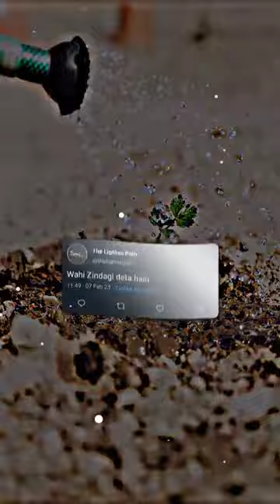Surah Ad Dukhan | Quran Translation | Urdu Shorts | Fateh Al Jalandhary.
Speaker : Muhammah Fateh Al Jalandhary.
Background : Unsplash and Pexel
Effects : Alight Motion.
Preset : Alight Motion.

Ad-Dukhan (Arabic: الدخان, ad-dukhān; meaning: Smoke) is the 44th chapter (surah) of the Quran with 59 verses (ayat). The word dukhan, meaning 'smoke', is mentioned in verse 10.

Hadith👇🏻

Narrated Masruq ibn al-Ajda': One day I went to Ibn Masud who said, "When Quraish delayed in embracing Islam, the Prophet I invoked Allah to curse them, so they were afflicted with a (famine) year because of which many of them died and they ate the carcasses and Abu Sufyan came to the Prophet and said, 'O Muhammad! You came to order people to keep good relation with kith and kin and your nation is being destroyed, so invoke Allah I? So the Prophet I recited the Holy verses of Sirat-Ad-Dukhan: 'Then watch you For the day that The sky will Bring forth a kind Of smoke Plainly visible.' (44.10) When the famine was taken off, the people renegade once again as nonbelievers. The statement of Allah (in Sura "Ad-Dukhan"-44) refers to that: 'On the day when We shall seize You with a mighty grasp.' (44.16) And that was what happened on the day of the battle of Badr." Asbath added on the authority of Mansur, "Allah's Apostle prayed for them and it rained heavily for seven days. So the people complained of the excessive rain. The Prophet said, 'O Allah! (Let it rain) around us and not on us.' So the clouds dispersed over his head and it rained over the surroundings."

Topics Covered :
Surah Ad Dukhan
Surah Ad Dukhan Urdu Recitation
Urdu Quran Recitation
Quran
Lofi Quran
Urdu Shorts
Quran 44
Smoke
Apocalypse
Armageddon
Allahuakbar
Quran and Sunnah
Hadith of Prophet
Quranify Soul
Emaan Channel
Reels
Whatsapp Status

Featured By :
-Munshi Md Mohaimenul Huda

🔻La ilaha illallahu Muhammadur Rasullulah Sallalahu alaiyhi Wassallam.

Jazakallah Kheir.